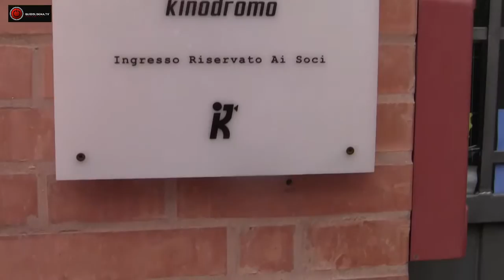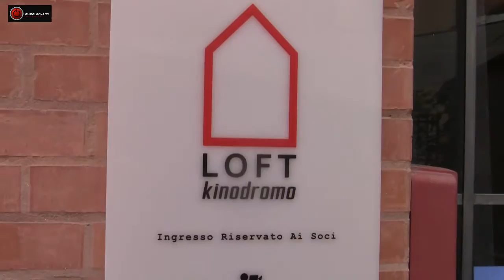SUBURBAN - Al cinema con Kinodromo